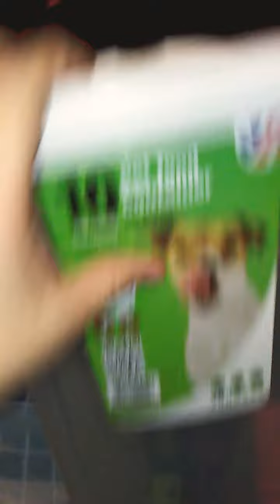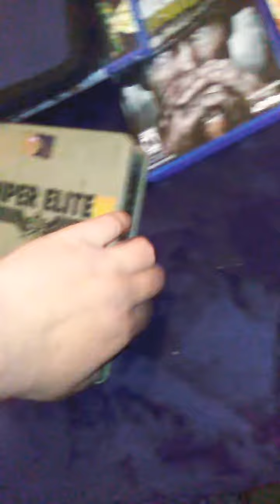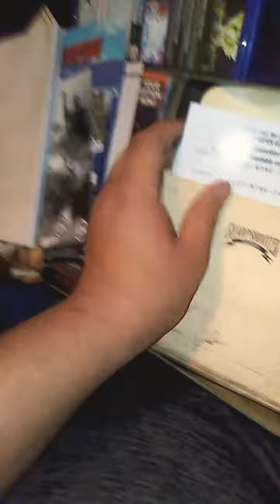Crazyofna unboxing video number 11?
I don't know who dropped this off but I found it in front of my apartment door.